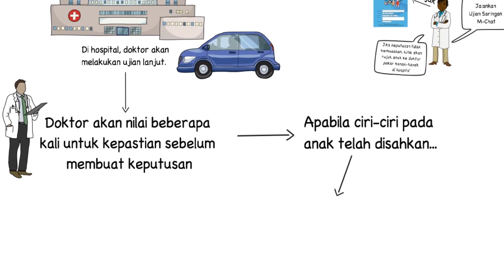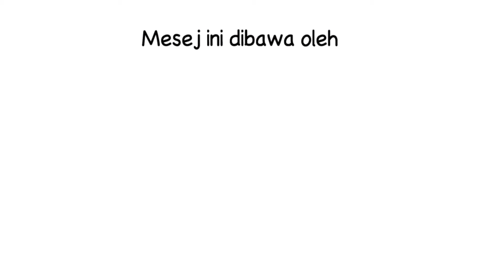Prosedur Dianogsis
iKurnia  Autisme : Asas Autisme  ialah kursus dalam talian yang memberi pendedahan dan maklumat mengenai autisme

Playlist ialah koleksi video kursus atas talian iKurnia  oleh GENIUS Kurnia

Layari untuk mempelajari lebih lanjut bagi kursus Asas Autisme

Topik dalam Asas Autisme
1. Apa itu Autisme
2. Prosedur pengesahan autisme
3. Perkhidmatan intervensi  awal

*Percuma * Akses Terbuka * Bahasa Melayu * Semua untuk lapisan masyarakat